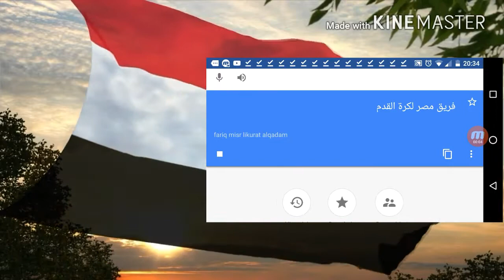EGIPTO En Menos De 5 Minutos